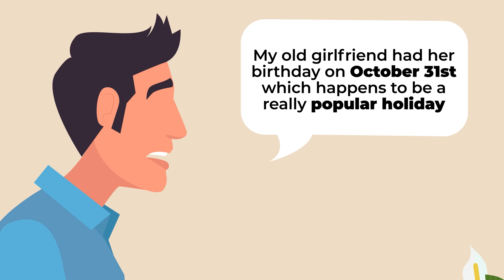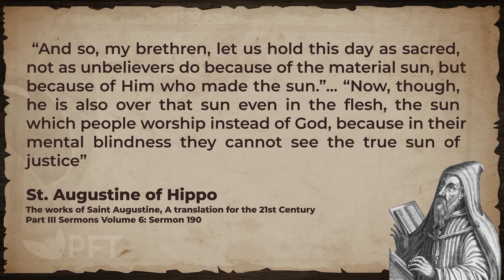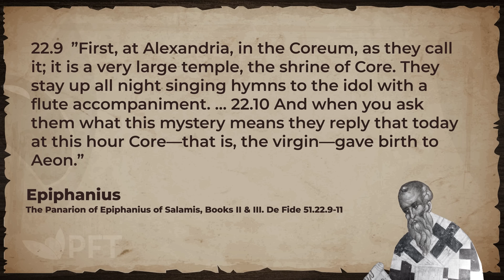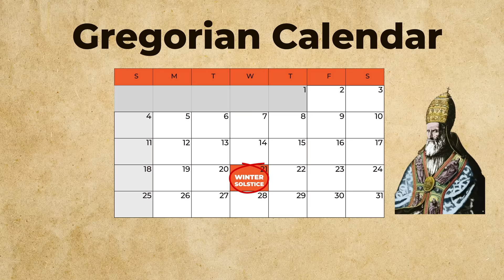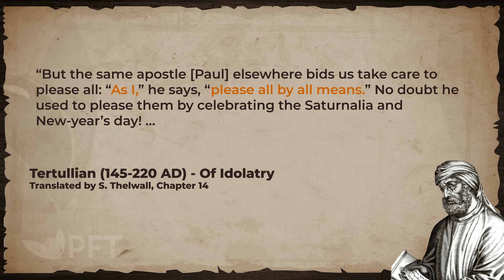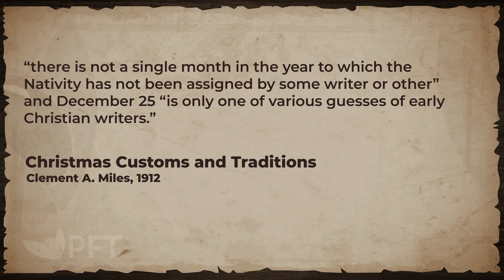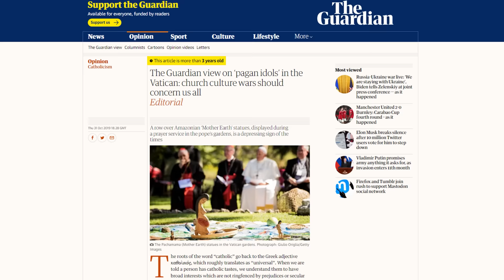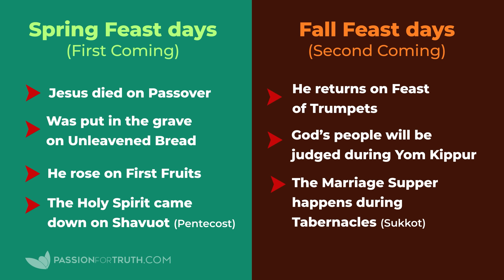December 25th On Trial - Why do Christians celebrate Christmas on December 25th? - Jim Staley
Should Christians celebrate Christmas? Why do we celebrate Christmas on December 25th? Did the Catholic Church intentionally change the birthday of Christ to cover up an existing pagan holiday? Jim Staley takes you on a journey back in time to answer once and for all the question of 'Did Christmas come from pagan origins?' In this easy-to-watch documentary, all the evidence is laid out before you, including ancient Roman documents, Catholic bishops, and quotes from early Church writers. No stone is left unturned in December 25th on Trial as Jim reveals the real truth of what the enemy has really been trying to hide this entire time.

For a full bibliography and all resource material that was used in the making of this documentary, please visit our

Please consider partnering with us and paying it forward to others by donating by texting PayitForward to 801801

00:00 Promo Video
00:35 Introduction
04:46 Pontius Maxima quote
06:29 St. Augustine quote
07:40 Examples of winter solstice worship all over the world throughout time
10:35 Why did Satan choose to connect physical temples to sun god worship?
13:43 Plutarch quote
14:49 Bishop Epiphanius of Solomon quote
16:42 Roman Calendar of 354 A.D.
18:18 Sol Invictus minted on Roman coins
19:14 Emperor Julian quote
19:49 Catholic Encyclopedia says sun god's birthday was December 25th
20:20 When the Roman Church changed the Sabbath from Saturday to Sunday
21:35 Pliny quote-Proof the winter solstice was originally on December 25th
22:36 Other cultures that worshipped the winter solstice
24:54 Yule Day is the same as Odin's Day
25:18 Church of Satan quote
26:49 Tertullian (155-220AD) says that Christians were joining in the pagan feast of Saturnalia
29:16 Bishop Martin (575ad) says the entire celebration is pagan
30:33 Jacob Bar-Salibi (1100s) says the Catholic Church changed the date of Christ's birth to December 25th to prevent Christians from celebrating a pagan feast
33:15 Didn't the Roman Church choose December 25th because early Church Fathers chose that date?
33:39 Clement Miles (1912) says that early writers guessed dates from every month of the year
34:36 Hyppolitus of Rome (3rd c.)-supposedly chose Dec. 25th as birthday of Christ
36:03 Julius Sextus Africanus- supposedly chose December 25th as birthday of Christ
38:24 Recap of all the evidence
42:35 Final Verdict
45:08 The REAL Holiday Calendar of God
48:30 Overview Video of the Feast Days of the Lord

"Set them apart in Your truth – Your Word is truth" ─ John 17:17